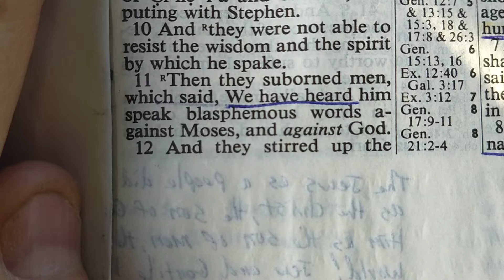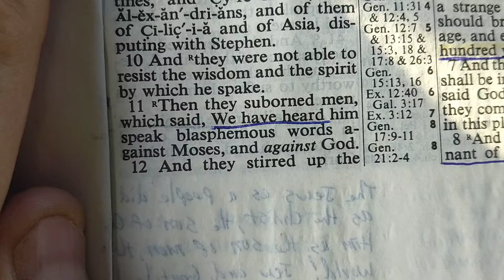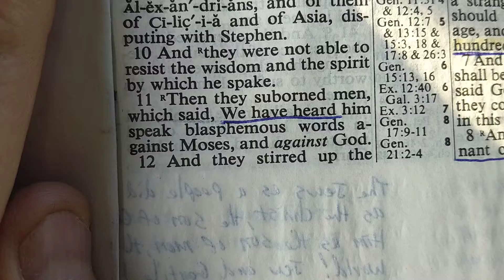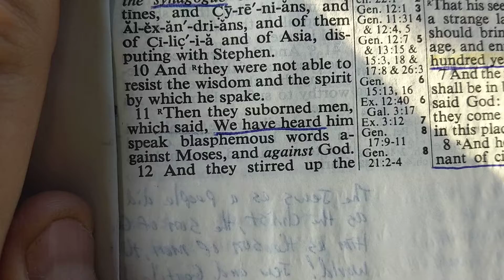Acts 6:11. False Witnessed!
The Jews set up Stephen with false witnesses.